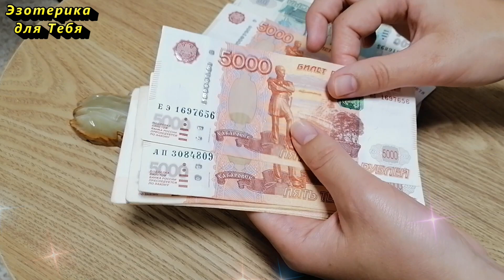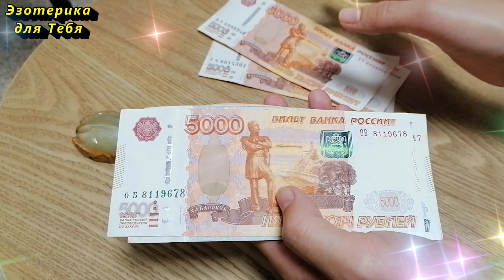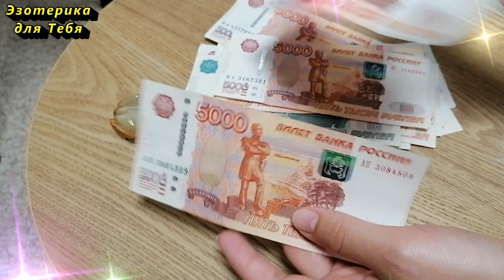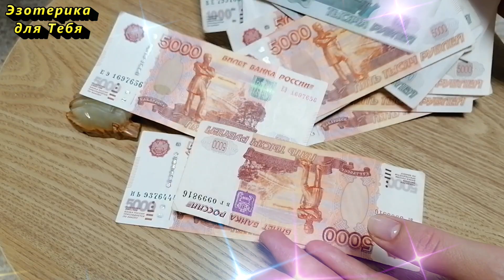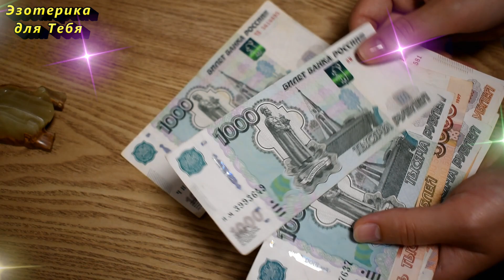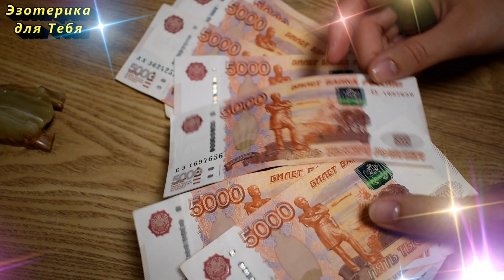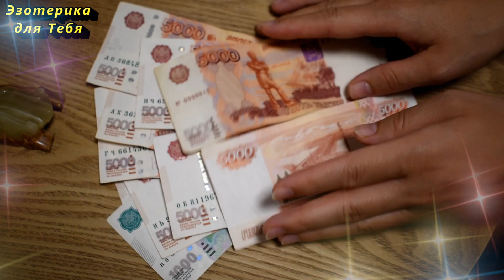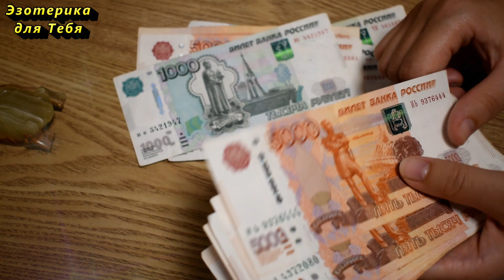Всего одна капля масла защитит от врагов и недоброжелателей, избавьтесь от негатива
👉 Простая и сильная практика, которая защитит от врагов и недоброжелателей, избавьтесь от негатива

“Монета-монета, избавь нас от завистнического секрета. Негатив себе не беру, тому кто наслал верну”.

👏 Напишите в комментарии эту фразу, чтобы активировать ее действие:
“Моя жизнь наполнена и совершенна. Каждый день приносит мне новые и позитивные открытия. Я — Вселенная. Во мне сосредоточен весь опыт прежних поколений. Я стремлюсь к лучшему и наполняю каждый свой день счастьем, безграничной любовью и добром.”

Больше интересного на КАНАЛЕ ЭЗОТЕРИКА ДЛЯ ТЕБЯ:
Самые интересные видео: